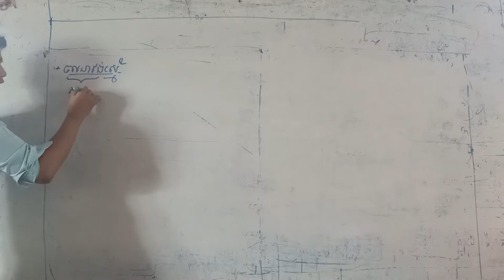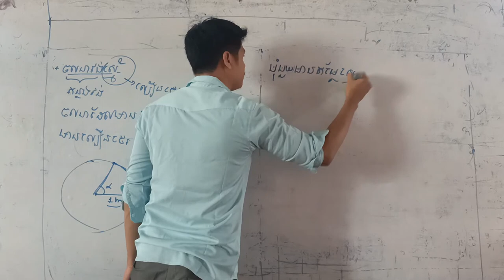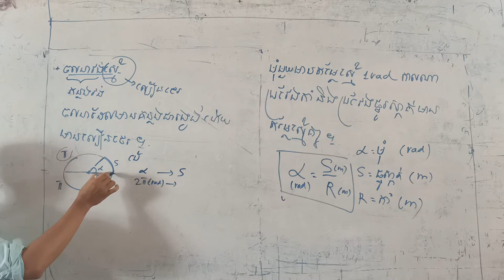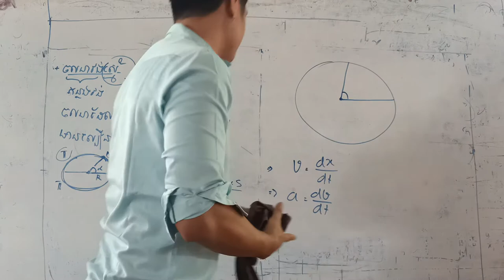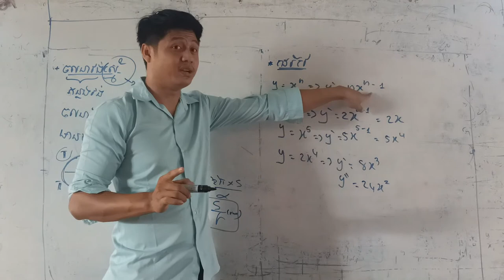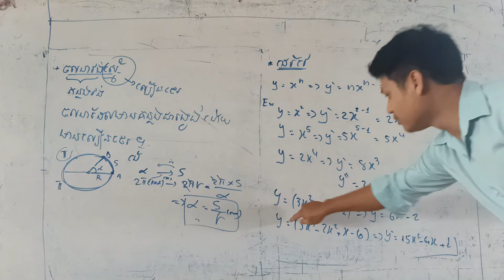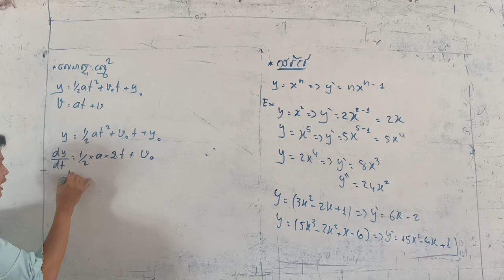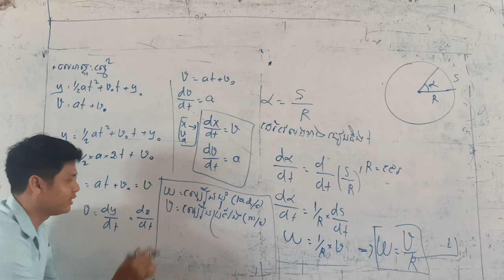រូបវិទ្យា ថ្នាក់ទី១១ ជំពូកទី១ មេរៀនទី១ ភាគ១៤